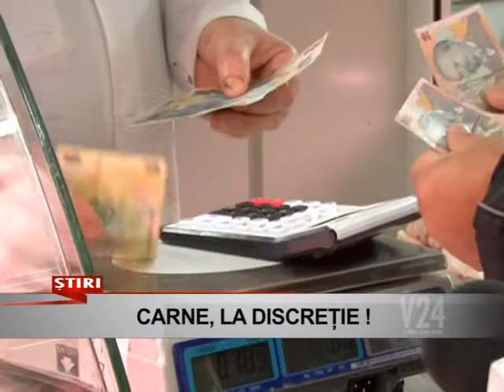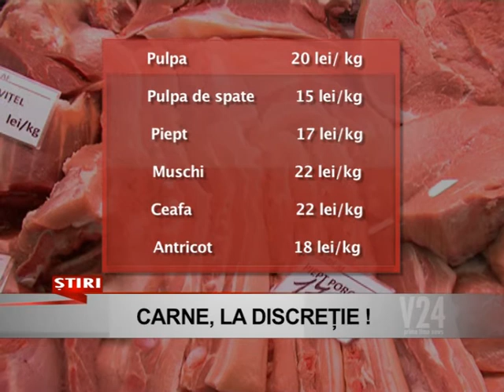carne la discretie